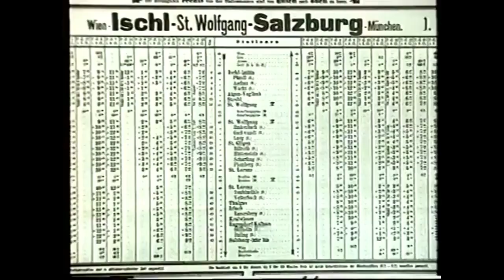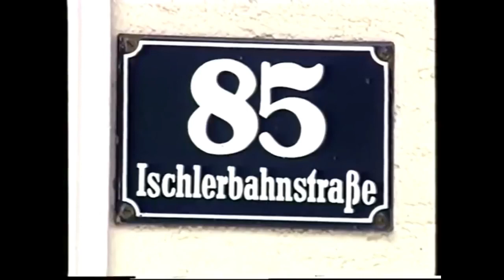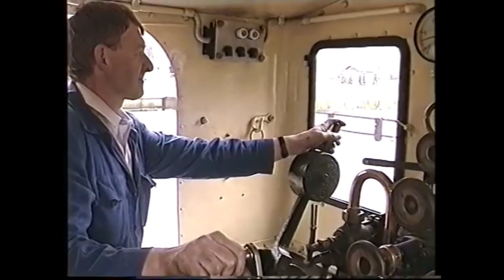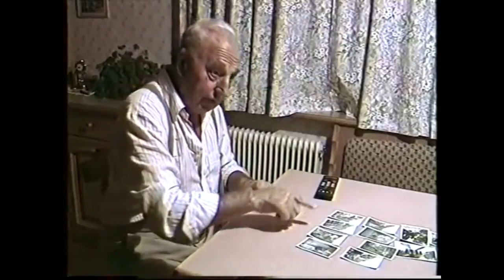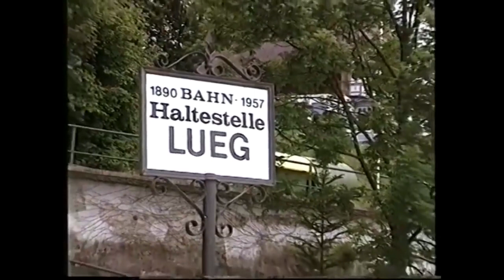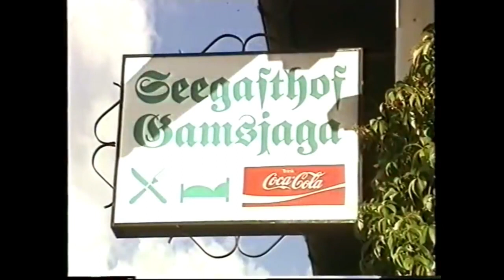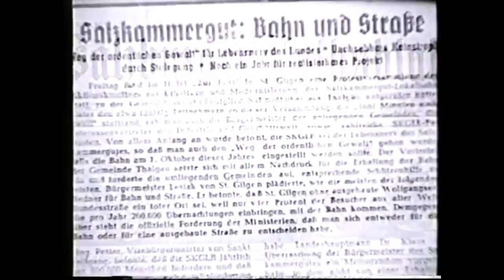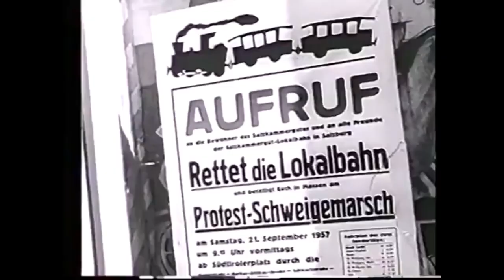60 Jahre Einstellung der Ischlerbahn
Die  Salzzkammergutbahn